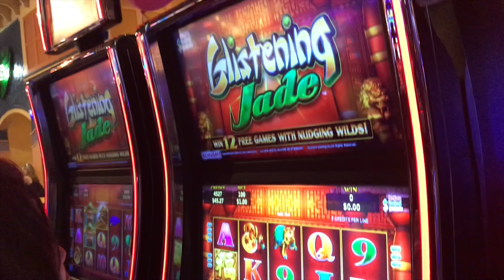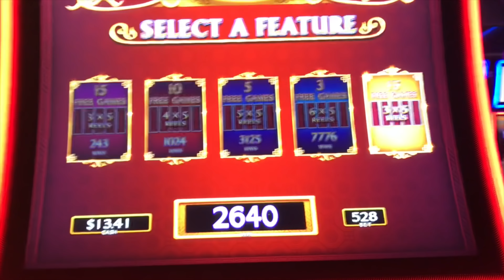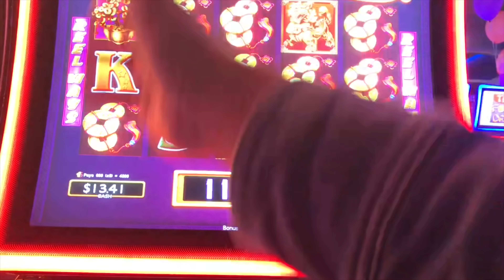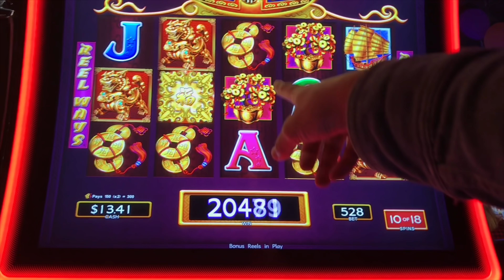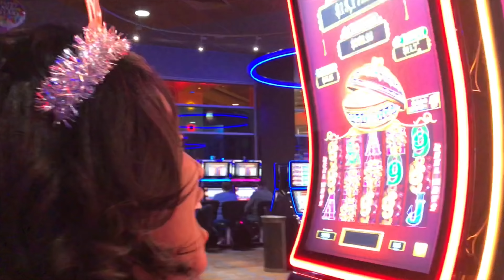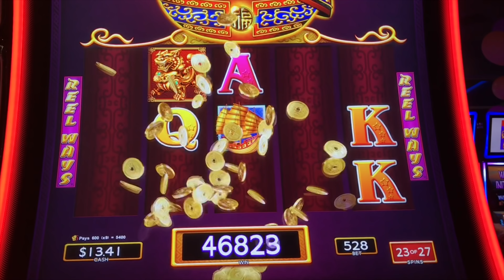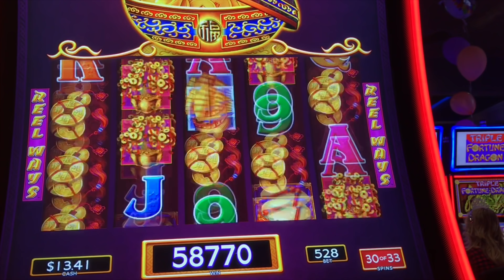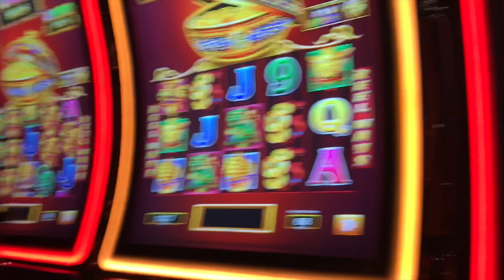👸🏽🤳🏽🎰 MY DRUMS DID THE SALSA ON MYSTERY! 💃🥁 MY BIGGEST WIN ON DANCING DRUMS! PART 3!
👸🏽🤳🏽🎰 MY DRUMS DID THE SALSA ON MYSTERY! 💃🥁 MY BIGGEST WIN ON DANCING DRUMS! NEW YEAR, SAME SQUAD PART 3

Watch me on New Year as I won my biggest win on Dancing Drums!

Slots Played:
Dancing Drums
Triple Fortune Dragon Unleashed

♥️ 👸🏽🤳🏽🎰  Thank you to all GQ Squad members!
***Carla S.
***Elvia's Slots
***The Average Gambler
***Jacqueline C.
***James Arey Slots
***Jessica F.
***Lori Bandow
***Palm Spring Spinners
***Mariyln W.
***Wing Wang Slots
***Mark P.
***Cassanova Slots
***Angie Brandt